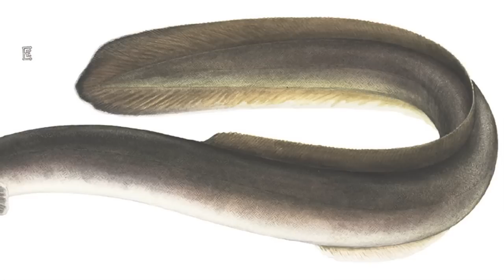The Land Between: American Eel Research and Recovery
An additional story from The Land Between Documentary Series, not available on the DVD, Blu-ray or broadcast versions. Featuring Dr. John Casselman discussing the important role that the American Eel used to play in the lakes in The Land Between, and possibilities for the recovery of the fish.